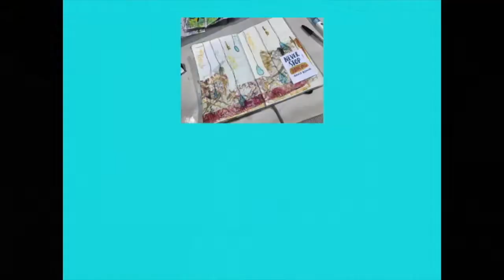explorationsofme Explorations Of Me May 2019